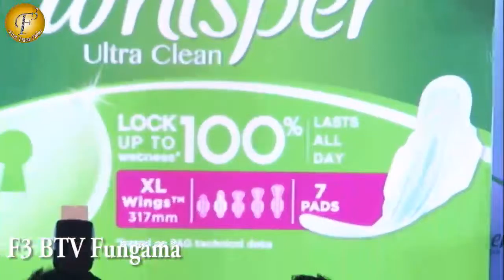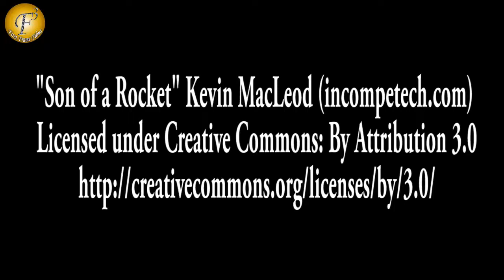LAUNCH OF THE NEW WHISPER ULTRA WITH BOLLYWOOD ACTRESS PARINEETI CHOPRA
LAUNCH OF THE NEW WHISPER ULTRA WITH BOLLYWOOD ACTRESS PARINEETI CHOPRA#celebs